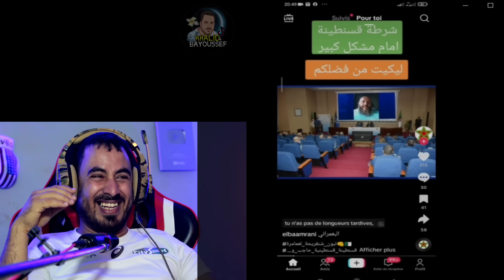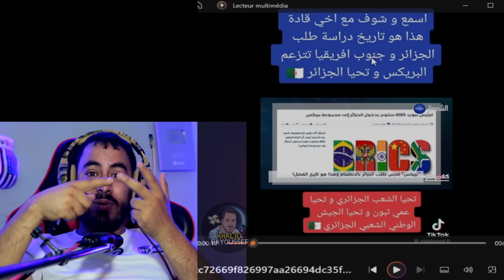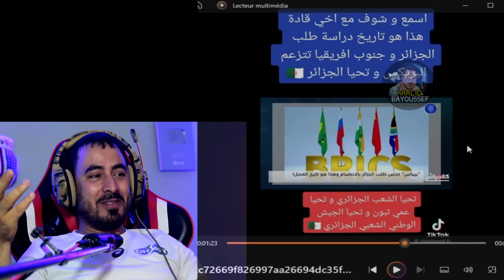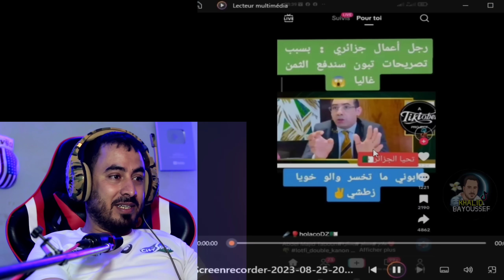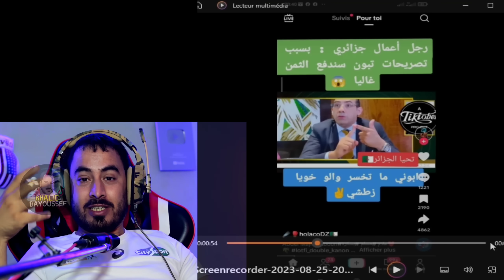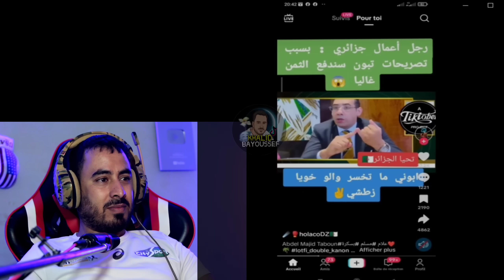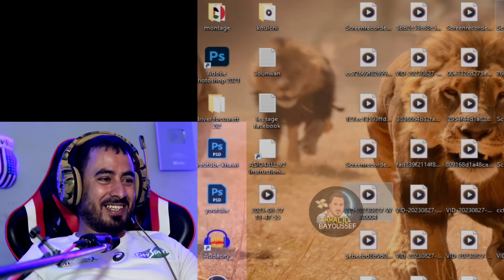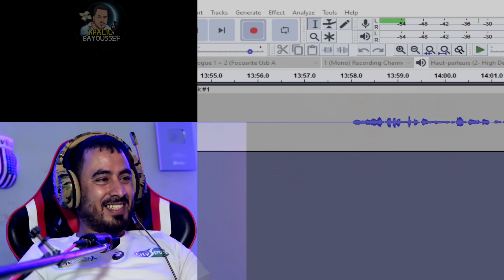أصبحت الجزائر أضحوكة بسبب رفضها في البريكس ههه